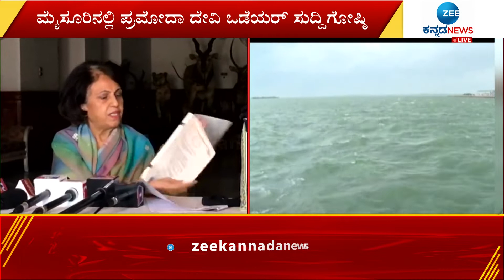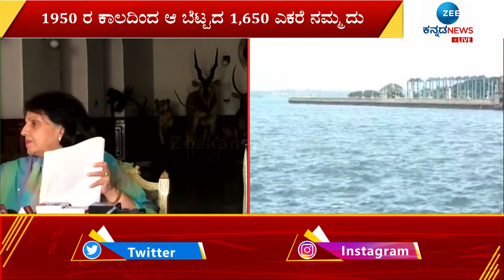ಸರಕಾರಗಳು ರಾಜ ಮನೆತನಗಳನ್ನು ಸರಿಯಾಗಿ ನಡೆಸಿ ಕೊಳ್ಳುತ್ತಿಲ್ಲ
ಮಂಡ್ಯ ಜಿಲ್ಲೆಯ ಬೇಬಿ ಬೆಟ್ಟದ ವಿವಾದ ವಿಚಾರ
ಮೈಸೂರಿನಲ್ಲಿ ಪ್ರಮೋದಾ ದೇವಿ ಒಡೆಯರ್ ಸುದ್ದಿಗೋಷ್ಠಿ
1950 ರ ಕಾಲದಿಂದ ಆ ಬೆಟ್ಟದ 1,650 ಎಕರೆ ನಮ್ಮದು
ಇದು ನಮ್ಮ ಖಾಸಗಿ ಆಸ್ತಿ, ಇದರಲ್ಲಿ ಟ್ರಯಲ್ ಬ್ಲಾಸ್ಟ್ ಮಾಡೋದು ಸರಿಯಲ್ಲ